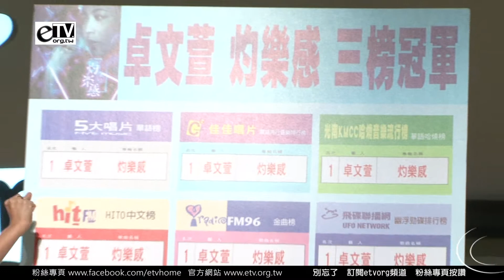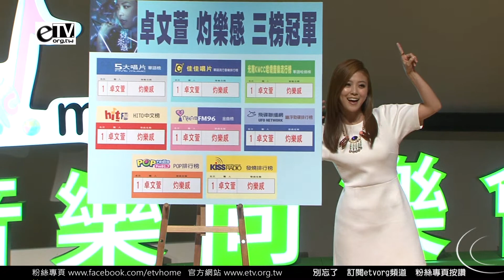卓文萱 揭開紅布榜單與拍照花絮《慶功音樂會彩排》